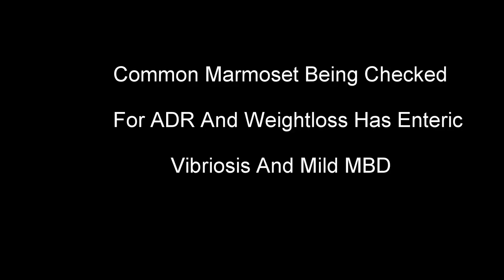Common marmoset with vibriosis and mild MBD